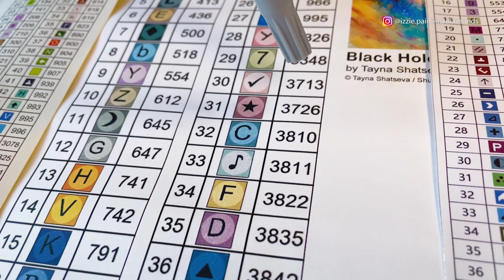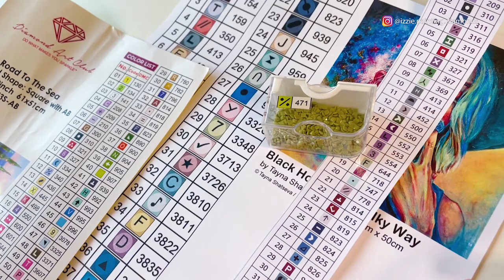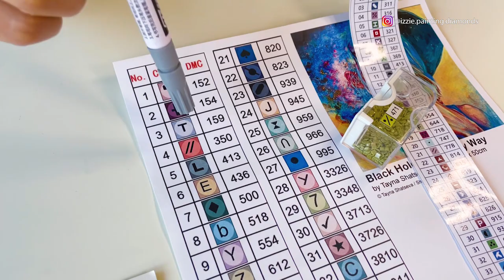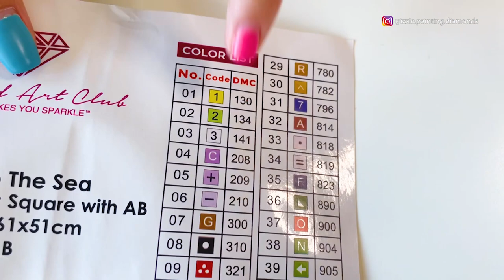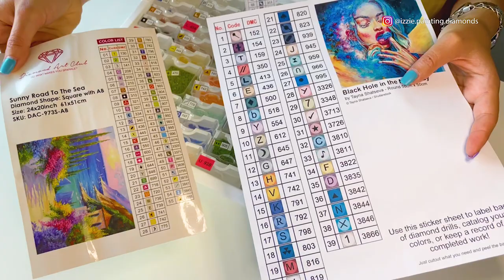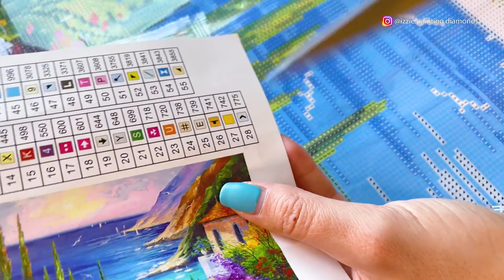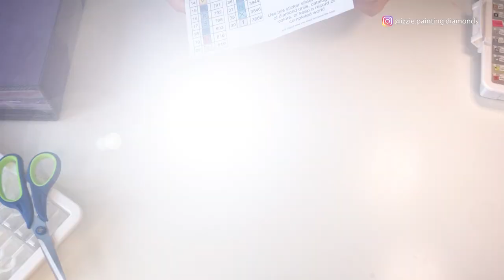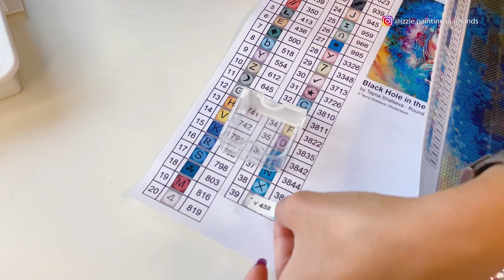Etiquetar Sistemas de Almacenamiento para Diamond Painting / Label Storage Systems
En este video explico diferentes formas de etiquetar nuestros sistemas de almacenamiento para Pintura Diamante, ya sean cajitas o bolsitas zip. Escríbelas a mano, utiliza una etiquetadora, recorta pegatinas... Todas estas opciones... ¡y más! Aquí debajo están los enlaces a varios productos utilizados durante el video:

Etiquetadora
- Etiquetadora Dymo
- Cinta etiquetadora
Bolsitas Zip
Cajita almacenamiento
Etiquetas Adhesivas Blancas
Rotulador Permanente

In this video I explain different ways to label our storage systems, whether they are boxes or zip bags. Write them by hand, use a label maker, cut out stickers ... All these options ... and more! Below are links to various products used during the video:

- Dymo Label Maker
- Cartridges Dymo
- Storage Boxes
- Zip Bags
- Labels Stickers
- Permanent Marker